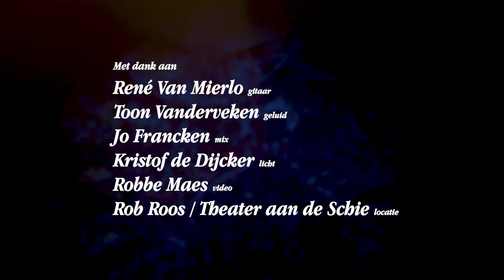De weg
Robbe Maes filmt Stef Bos